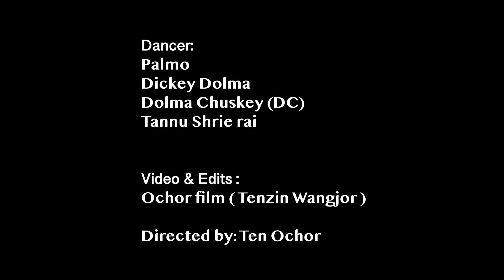HOME LAND LADAKH ༼མཛེས་པའི་ཡུལ་ལྗོངས་ལ་དྭགས།༽ NEW TIBETAN SONG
བཀྲ་ཤིས་བདེ་ལེགས་ འཇུ་ལེ།
TASHI DELEK JULLY NAMASTE
here is  my music video called
༼beautiful home land ladakh༽
༼མཛེས་པའི་ཡུལ་ལྗོངས་ལ་དགས།༽

SONG - BEAUTIFUL LADAKH)
SINGER - nyima lhakpa and kalsang dolma
LYRICIST - Rigzen Lakjung (NUBRA)
COMPOSER - lo tsetan (Canada )
PRODUCER - NYIMA LHAKPA
RECORDING -  sagar Studio delhi

SPECIAL THANKS -
MOM AND  MY FAMILY
SUBCHUNG
T C V SCHOOL
Tenzin Ten Thinlay
Ngawang Rigdol
Achak kalsang dolma
Achak dolma
Mom karma
DIRECTED BY - Ten Ochor
CINEMATOGRAPHER & EDIT : ochor film

Uploading to another Website and re-upload ro another channel  without Permission is strictly prohibited.